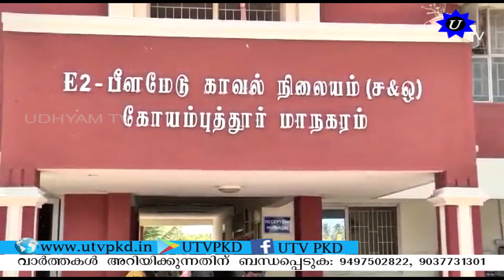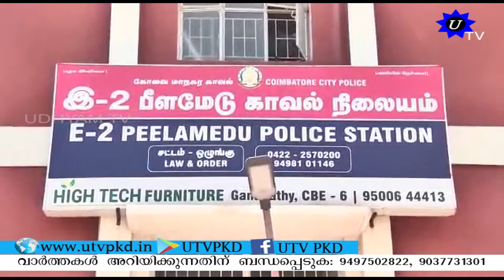കോയമ്പത്തൂരില്‍ യുവതിയുടെ മൃതദേഹം കാറിലെത്തി നടുറോട്ടില്‍ തള്ളി.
കോയമ്പത്തൂരില്‍ യുവതിയുടെ മൃതദേഹം കാറിലെത്തി നടുറോട്ടില്‍ തള്ളി: അവിനാഷി റോഡിന് സമീപം ചിന്നിയംപാളയത്ത് തിങ്കളാഴ്ച പുലര്‍ച്ചെയാണ് സംഭവം: രണ്ട് പ്രത്യേക സംഘങ്ങളെ അന്വേഷണത്തിനായി ജില്ലാ പോലീസ് മേധാവി നിയോഗിച്ചു: മൃതദേഹം കോയമ്പത്തൂര്‍ മെഡിക്കല്‍ കോളേജ് ആശുപത്രിയിലേയ്ക്ക് മാറ്റി